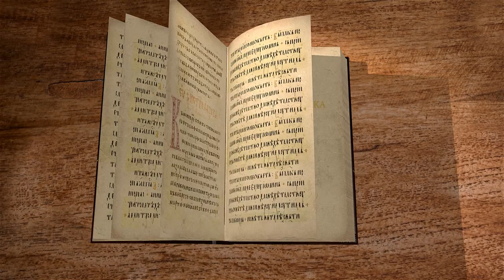Книга пророка Малахии. Глава 1 "Если Я - Отец, то где почтение ко Мне?" Игумен Арсений (Соколов)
Команда Экзегет.

Библейский портал Экзегет вместе с игуменом Арсением (Соколовым) предлагает цикл бесед по книге пророка Малахии.
Книга Малахии завершает книгу двенадцати малых пророков. Основная тема – обличение Храмовой общины вернувшихся из Вавилонского плена. Написана в конце 6 – в начале 5 веков до Р.Х.

🔸   Пророческое слово Господне
🔸   Выбор Господа
🔸   Наказание Едома
🔸   "Если Я Отец, то где почтение ко Мне?"
🔸   Нечистая жертва
🔸   Обличение иудейских священников
🔸   Лучшие приношения Богу
🔸   Почитание Господа всеми народами